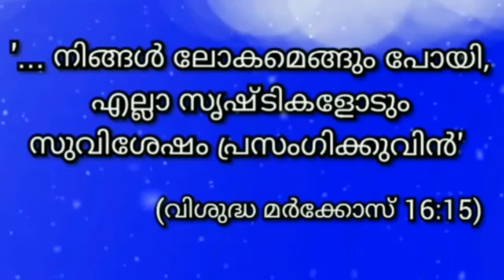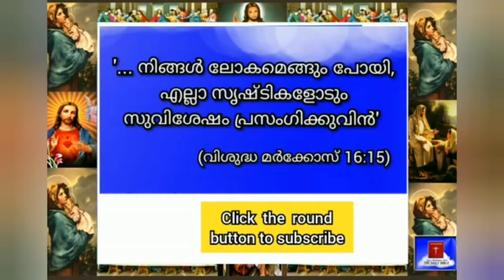30 November 2022-Today's Bible Reading-Malayalam-ബൈബിൾ വാക്യം